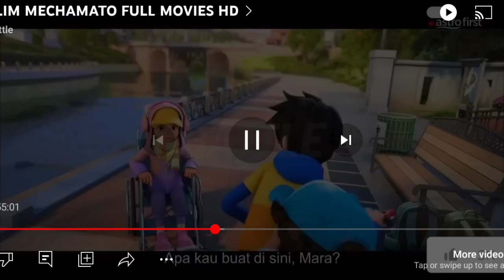mechamato season 2